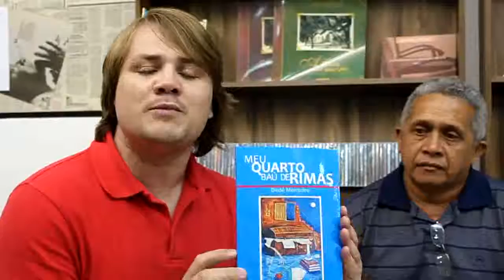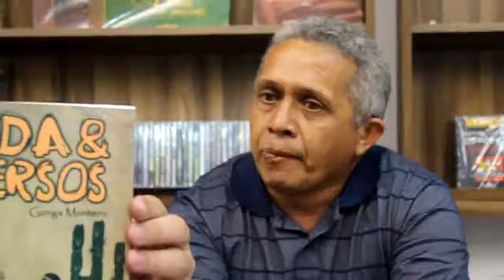Lançamento dos livros de Dedé Monteiro e Gonga Monteiro - Parte 1
Livraria Lira Cultural - 04/02/2011
Arcoverde - PE
Entrevista com Gonga e Dedé Monteiro